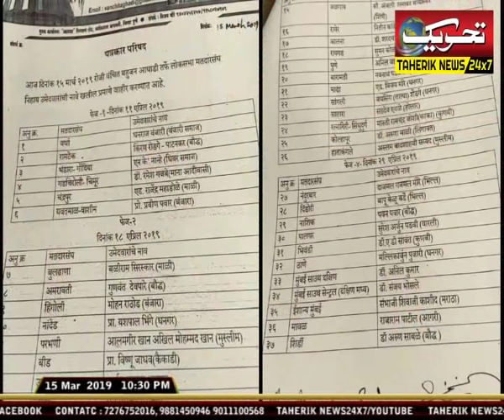औरंगाबाद सीट को लेकर अंतिम फैसला ओवैसी करेँगे : प्रकाश आंबेडकर